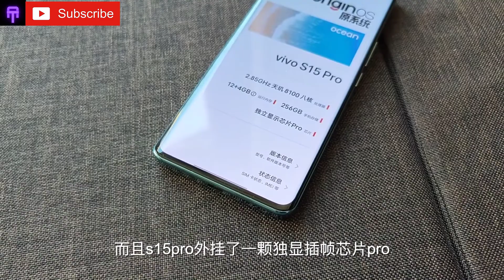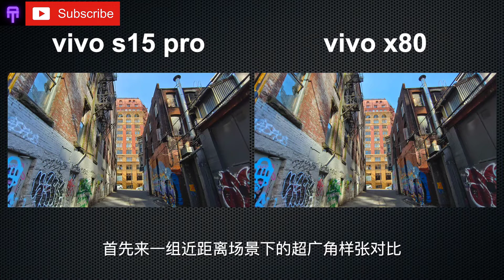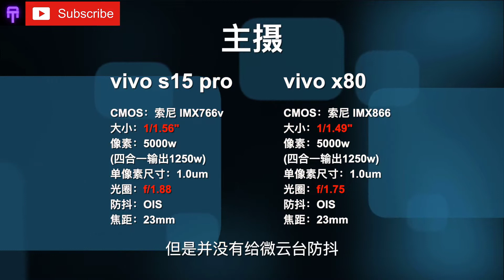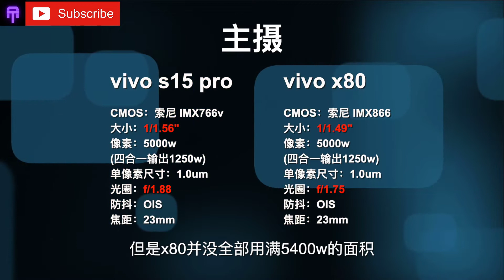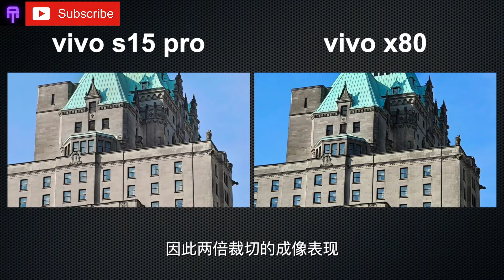Vivo S15 Pro -Hands On Review -Camera Test -Zoom Test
Vivo s15 pro video experience of the student party real fragrance machine after price reduction ⎮ vivo s15 pro VS vivo x80
Image evaluation comparison between vivo s15 pro and vivo x80
Mobile phones are self-purchased online retail machines